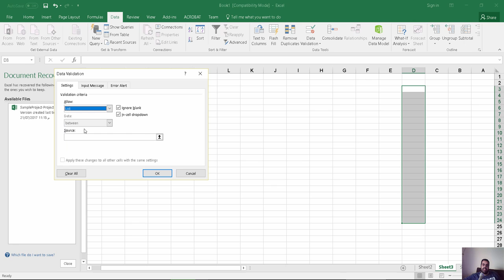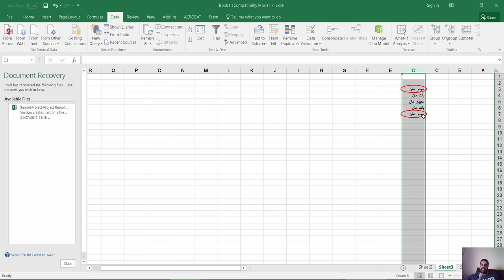إكسل Data Validation إنشاء قائمة منسدلة YouTube